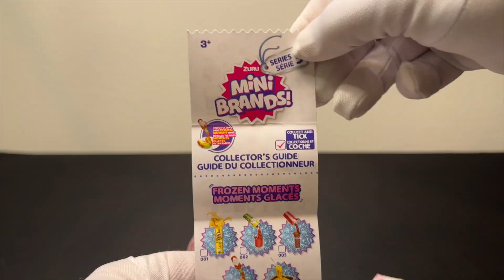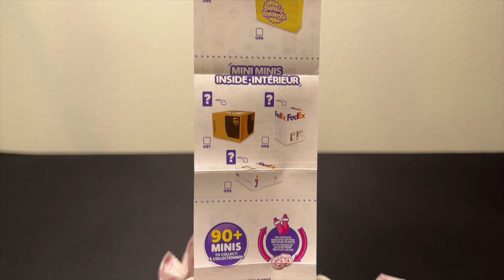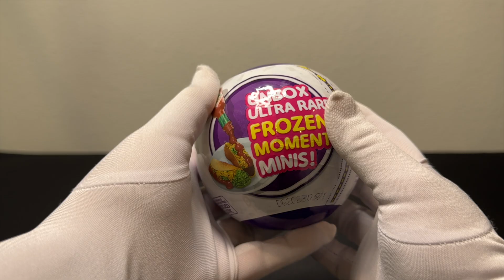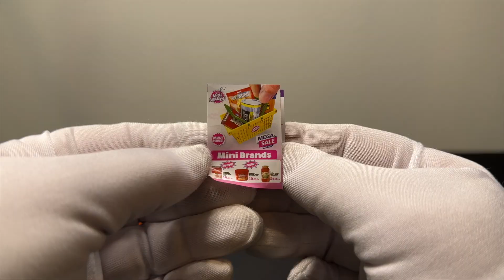[ASMR/UNBOXING] Mini Brands Series 5 Satisfying Unboxing!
Hey! Come hang out with me in The Latest Mini Brands Series 5.
I'm hunting for the ‘Frozen Moment’ - fingers crossed we find it!
Each unboxing is a new surprise, and I can’t wait to share it with you.

Let’s see what’s today!

TO BE CONTINUED! DON'T MISS!!!

Turn the 🔔 ON, Like 👍🏻, and Share.